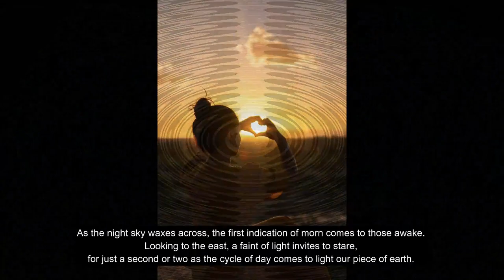Life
"STAY ALIVE". Stuart Adamson (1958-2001)